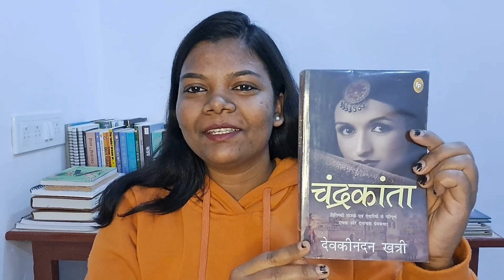Chandrakanta by Devkinandan Khatri - पुस्तक समीक्षा 📚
The video is about the review of the book Chandrakanta.